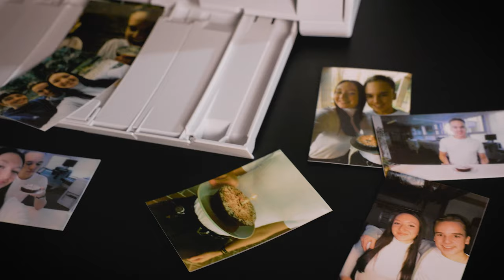Canon RS40 Video ENG